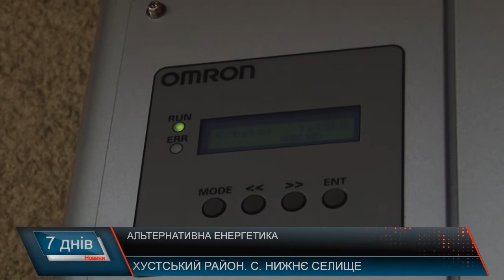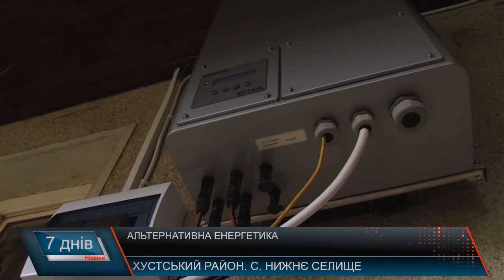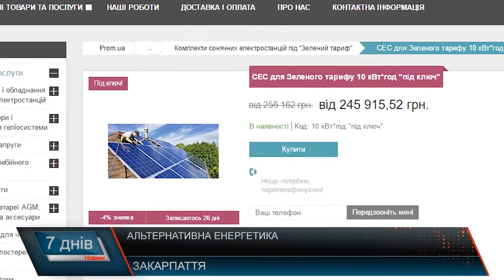Альтернативна енергетика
Видобуток енергії з альтернативних джерел стає все популярнішим. Один з найдоступніших та найекологічніших способів - встановлення сонячних батарей. Вперше цей вид енергії використали в кінці XIX століття у США - сонячна батарея живила американський супутник «Венгард». Нині ж світовим лідером з використання таких установок є Китай, де сонячні колекторні нагрівачі займають 80% ринку. Власне, наша держава має великі перспективи у видобуванні енергії з альтернативних джерел. Адже усе, що необхідно - сонячні промені, які у нас є у будь-яку пору року. На Закарпатті ж альтернативна енергетика тільки на старті.